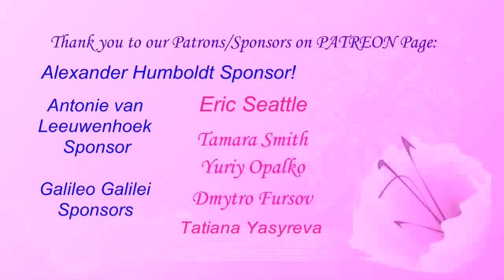Клопы Солдатики, Козачки, Жандармы, Красноклопики, Пиратики. Firebug Pyrrhocoris apterus in Ukraine.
= Клопы Солдатики, Козачки, Жандармы, Пожарники, Красноклопики, Москалики, Пиратики и Интересные Факты о Них.  Firebugs Pyrrhocoris apterus (Pyrrhocoridae, Homoptera) in Ukraine. Где и как они живут? Энтомолог Виктор Николаевич Фурсов рассказывает про клопов Солдатиков и показывает оригинальное видео где и как они живут - Firebug Pyrrhocoris apterus in Ukraine.
Клоп-солдатик, краснокло́п бескрылый, козачёк или красный клоп (лат. Pyrrhocoris apterus), — вид обыкновенных наземных клопов семейства красноклопов Pyrrhocoridae, размером 9—11 мм. Встречаются с марта по октябрь в траве, кустах и на стволах деревьев.
Из зимней спячки выходят в марте. Количество особей в скоплении после тёплой зимы может достигать сотни. Во время спаривания самец и самка прикрепляются друг к другу задней частью туловища на длительное время. Согласно наблюдениям, они остаются прикреплёнными от нескольких часов до семи дней. Это не даёт самке совокупляться с другими самцами группы.
Клопы-солдатики поедают пыльцу, фрукты, соки и семена произрастающих рядом растений. Кроме того, в рацион их питания входят членистоногие и другие беспозвоночные, такие как черви и улитки. Иногда живут и охотятся в коре деревьев. Нередко клопы-солдатики нападают на своих собратьев.
К естественным врагам клопов-солдатиков относят птиц, пауков, летучих мышей и богомолов. Однако, защитные выделения отпугивают некоторых насекомоядных птиц, таких как синицы.
На клопе-солдатике паразитируют клещи семейств Laelaptidae и Phytoseiidaede. В Северной Америке на клопе обнаружен клещ Hemipteroseius adleri, длиной меньше миллиметра.
Яйца откладываются в почву и зелень в апреле-мае и изначально имеют желтоватый оттенок. Но краснеют к моменту выхода личинки, время вылупления и продолжительность развития которой зависят от температурных условий. Продолжительность развития яиц — от 6 до 16 суток.
На зиму прячутся в почву, под камни, в засохшую растительность и кору деревьев, где также группируются в скопления. Нередко проводят зиму в сараях и подвалах домов.

Uploaded:        07.V.2021, Kiev, Kyiv, the capital of UKRAINE.
Загружено:     07.V.2021, Киев, столица Украины

3) Ваш добровольный орг. взнос в поддержку канала = от Вас лично и от имени Галилео Галилея, Карла Линнея, Антони ван Левенгука, Чарльза Дарвина, Жан Анри Фабра, Александра Гумбольта, Карла Фриша, и Михаила Ломоносова - по ЛИНКУ =

проект710 КЛОПЫ СОЛДАТИКИ  373 7m RUS